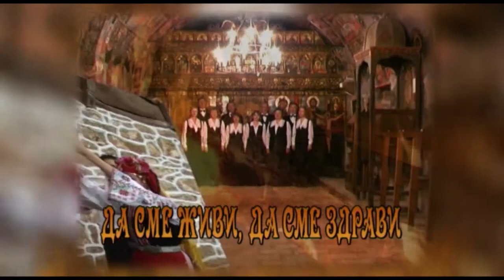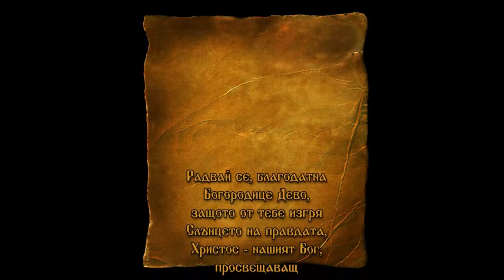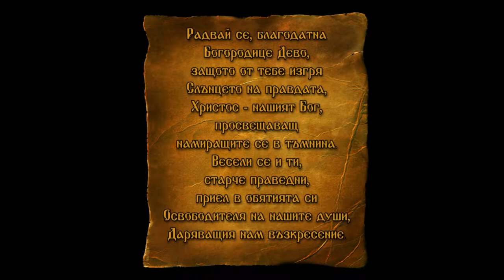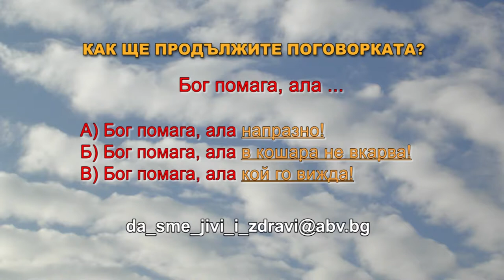DJDZ Feb2015 718 2feb HD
1. „Богородице Дево, радуйся“ – Академичен камерен хор „Рождество“ – гр. Твер, Русия
2. „Майка Калина думаше“ – Ивиана Бързакова – гр. Пловдив
3. „Мама на Слънчо“ – Женска битова група „Згарлийка“ към НЧ „Отец Паисий 1930“ – с. Величково, общ. Пазарджик
4. „Я, подуни ветре ладовино“ – ЖПГ „Бурелско веселие“ към НЧ „Христо Ботев 1925“ – с. Габер, общ. Драгоман
5. „Петлите пеят“ - ФГ „Доспат“ към НЧ „Иван Вазов 1926“ – гр. Доспат
6. „Прочула се бяла Рада“ – Женска камерна фолклорна група към НЧ „Просвета – 1870“ – гр. Свиленград
7. „Щеркольовата“ – ТСИФ „Ломски ритми“ към НЧ „23-ти септември 1960“ – гр. Лом

1. "Bogoroditse Devo, raduysya" – Academic chamber choir "Rozhdestvo" – Tver, Rusia
2. "Mayka Kalina dumashe" – Iviana Barzakova – Plovdiv, Bulgaria
3. "Mama na Slancho" – Female folklore group "Zgarliyka" at "Otets Paisiy 1930" Community center – Velichkovo village, Pazardzhik municipality, Bulgaria
4. "Ya, poduni vetre ladovino" – Female vocal group "Burelsko veselie" at "Hristo Botev 1925" Community center – Gaber village, Dragoman municipality, Bulgaria
5. "Petlite peyat" - Folklore group "Dospat" at "Ivan Vazov 1926" Community center – Dospat, Bulgaria
6. "Prochula se byala Rada" – Female chamber folklore group at "Prosveta – 1870" Community center – Svilengrad, Bulgaria
7. "Shterkolyovata" – Dance group for spring folklore "Lomski ritmi" at "23 septemvri 1960" Community center –  Lom,Bulgaria